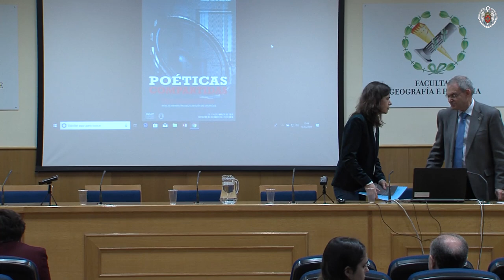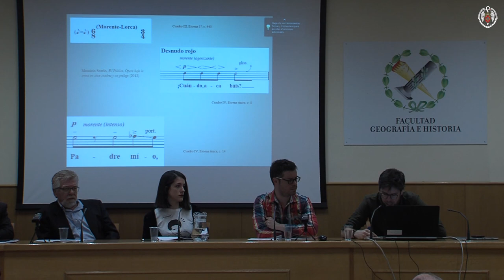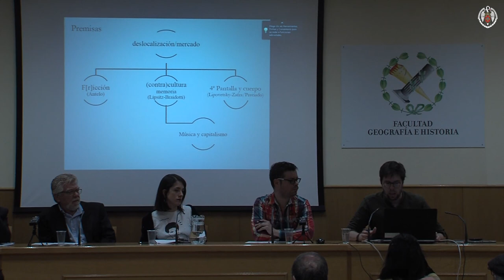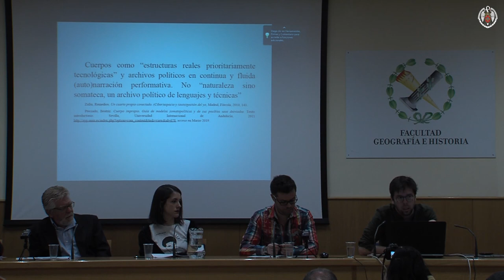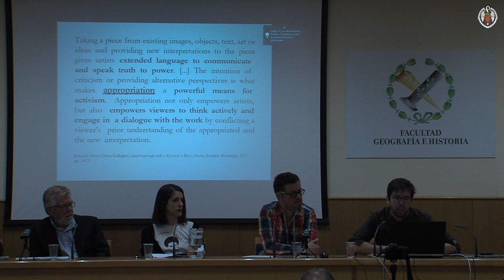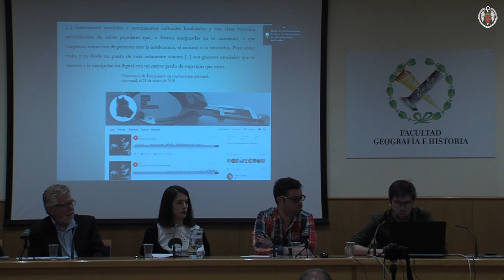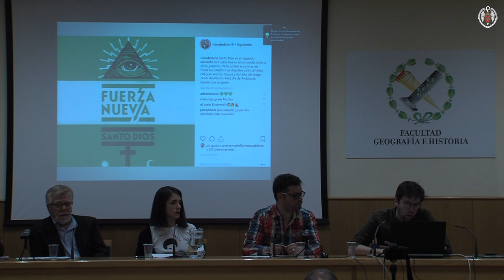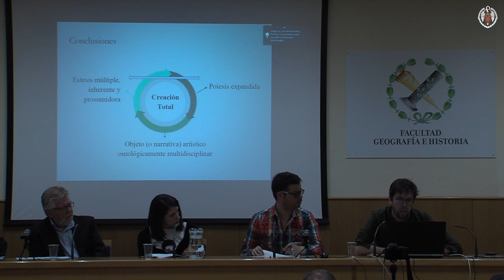Poéticas compartidas: inauguración y conferencia de Pedro Ordoñez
Acto de inauguración de las I Jornadas de la Comisión de Trabajo SEDEM, 'Poéticas Compartidas. Música y artes plásticas en España desde la segunda mitad del siglo XX (en el 55 aniversario de la creación del grupo Zaj)' y ponencia a cargo del musicólogo Pedro Ordóñez (Universidad de Granada), 'Smashing the boundaries: aproximación a una 'creación total' contemporánea (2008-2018)', en el marco del bloque temático 'Performance, acción artística y reivindicación'.

El evento tuvo lugar los días 13 y 14 de marzo de 2019 en el Salón de Actos de la Facultad de Geografía e Historia de la Universidad Complutense de Madrid.